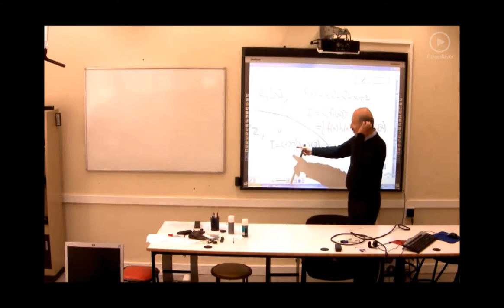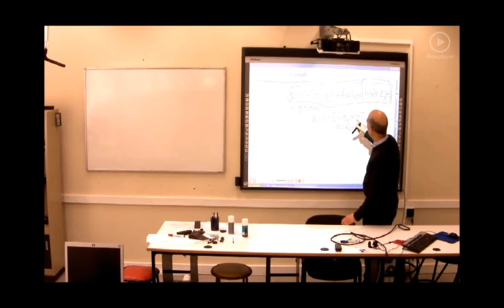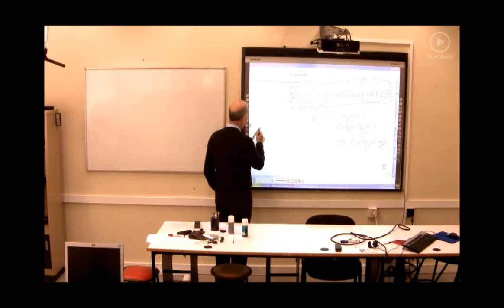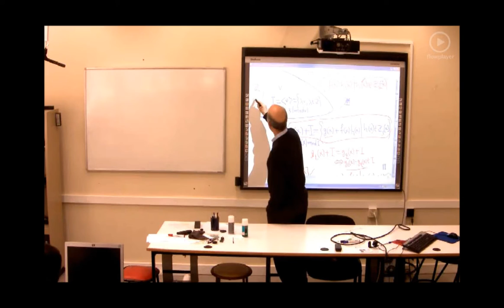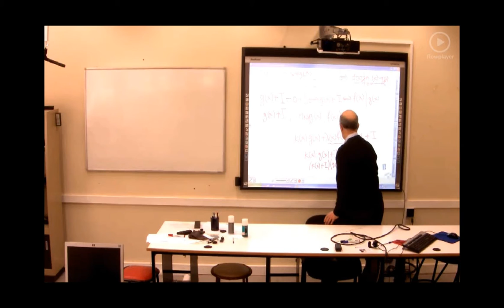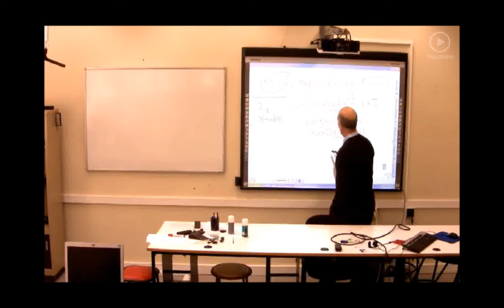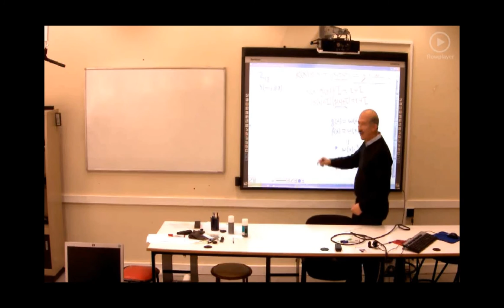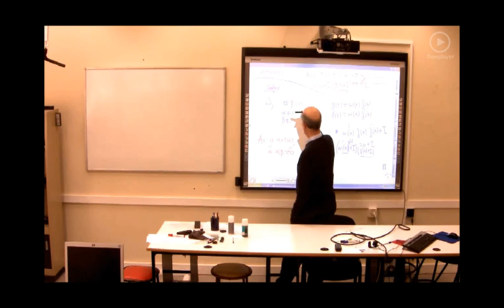16 01 b